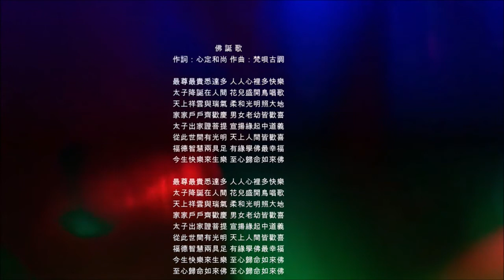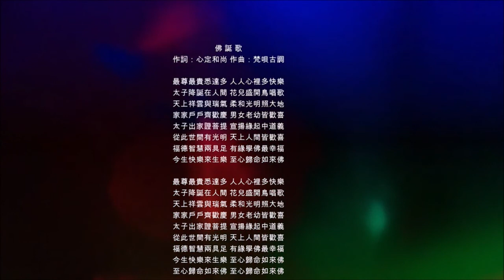2020 0506【人間好心情 國語】第182集 (人間佛教幸福百法 - 執著)